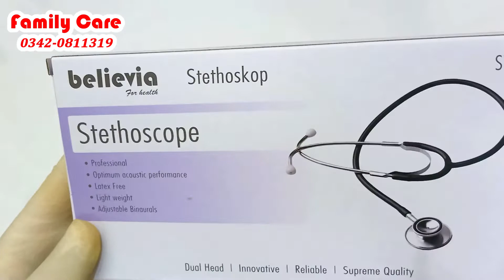believia Stethoscope Quality Test | believia Dual Head Stethoscope Best Price in Pakistan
Family Care: (Official)
Medical-Surgical & Self-Defense Product Provider-

believia Stethoscope Quality Test
believia Dual Head Stethoscope Best Price in Pakistan